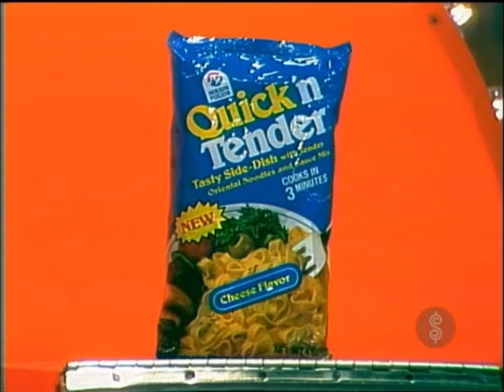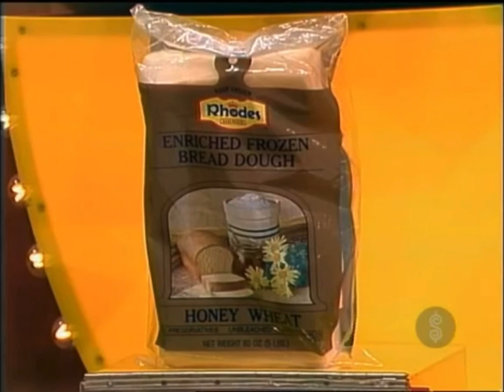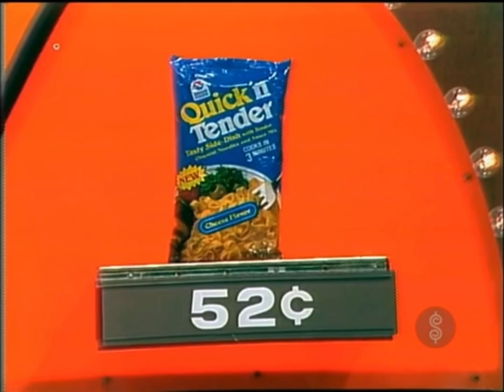TPIR: Now and Then [Capital of Switzerland 🇨🇭]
[December 23, 1982] Christmas Week, Day 4: What is the capital of Switzerland?